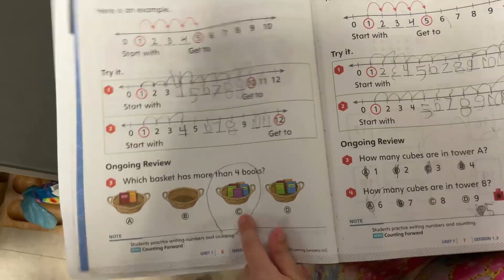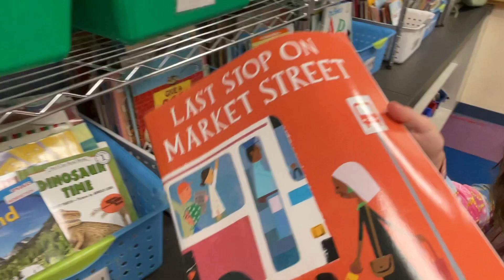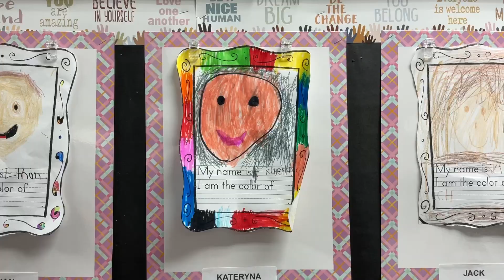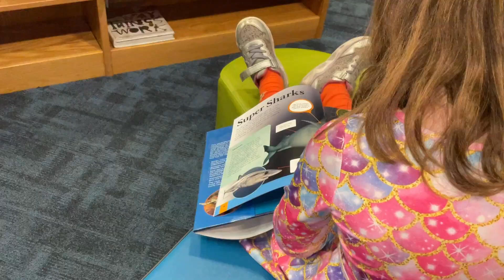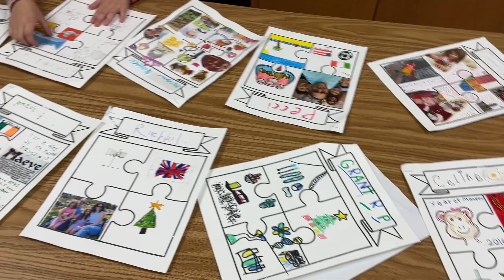September 2023, School days, September and half of October